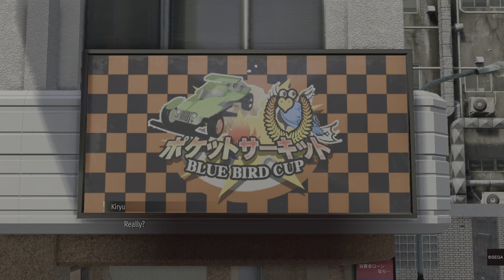LIKE A DRAGON: INFINITE WEALTH (PS5) | Old Flame/The Good Doctor/Pocket Circuit! Episode 102